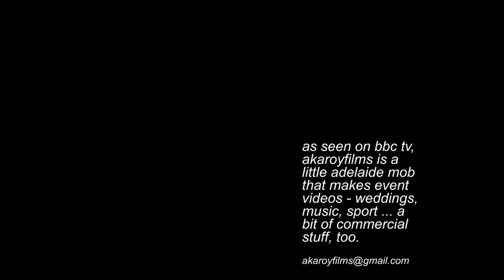Hills FootyFlix - Echunga v Mt Lofty (( first quarter ))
The last five minutes of a physical quarter. Bodies fly everywhere. We also look at the first goal of the game. It's a good 'un.